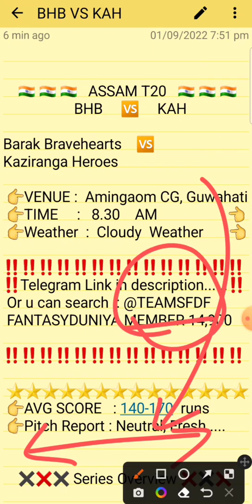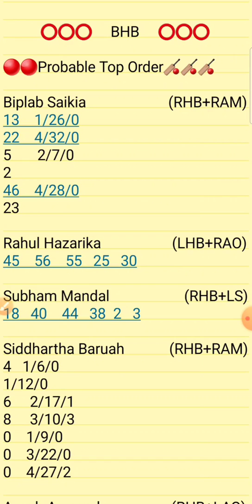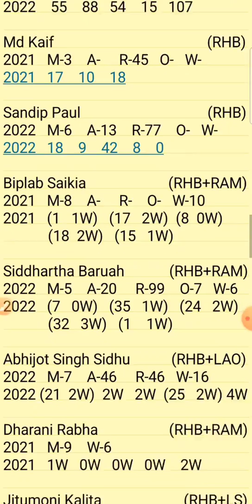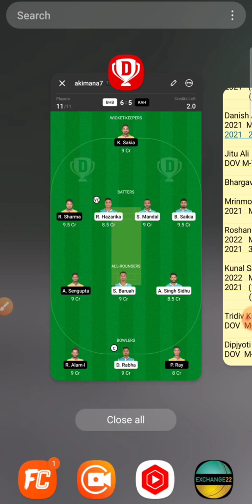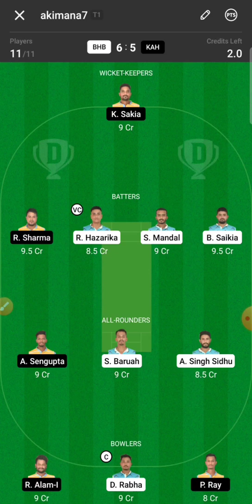BHB vs KAH Dream11 Prediction || BHB vs KAH Team || BHB vs KAH ASSAM T20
1.Above video is based on my own research and analysis,  nobody is forced to play or believe in my videos, go with your instinct.

2. Dream11 takes great care to comply with all central and state legislation in India to ensure that  users are fully protected.

DREAM11
MYTEAM11
MYFAB11
PREDICTION
ANALYSIS
PREDICTIONS
BHB VS KAH
BHB VS KAH DREAM11
BHB VS KAH DREAM11 ANALYSIS
BHB VS KAH MATCH PREDICTION
BHB VS KAH PREDICTION
BHB VS KAH GAME OF 11
BHB VS KAH MATCH TEAM
BHB VS KAH TODAY'S TEAM ANALYSIS

Bhb vs kah
Bhb vs Kah